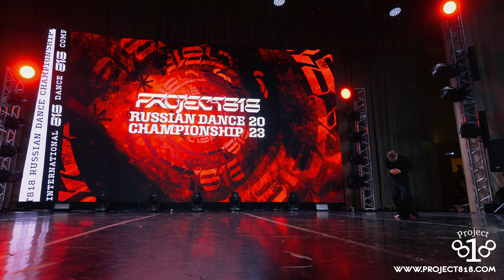БО́ЛЬДЮСОВА ЕКАТЕРИНА ★ RDC23 Project818 Russian Dance Championship 2023 ★ ADULTS PRO SOLO